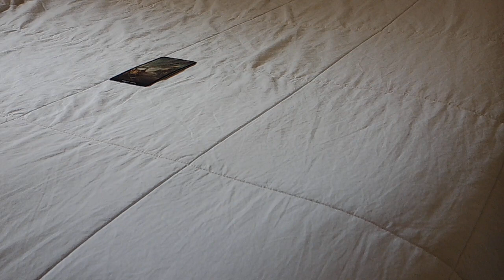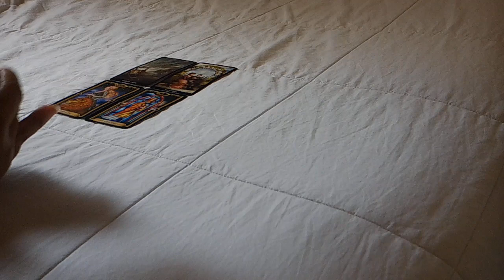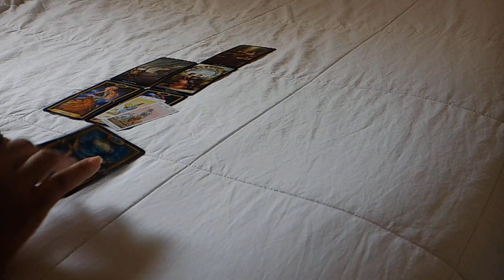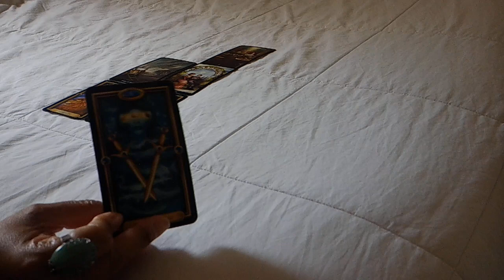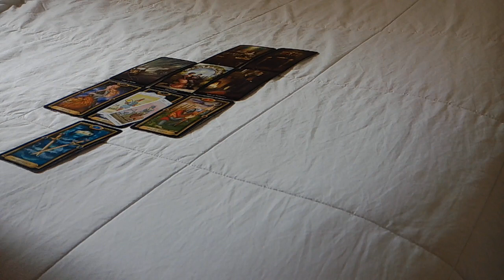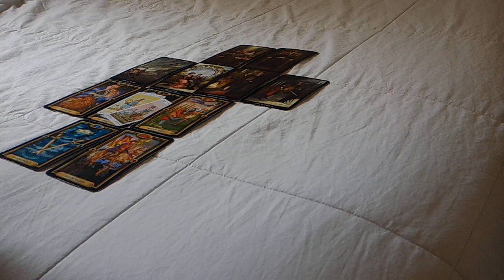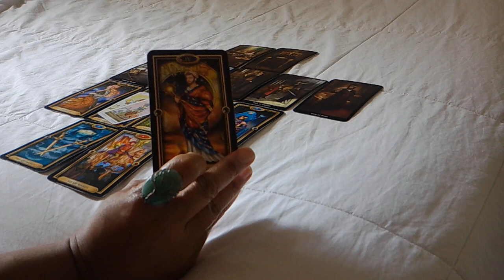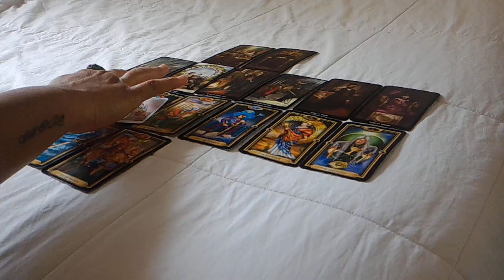SAGITTARIUS "YOU VS. THEM" FEB. 5-11~THEY WILL LIE, CHEAT, AND MANIPULATE TO GET WHAT THEY WANT